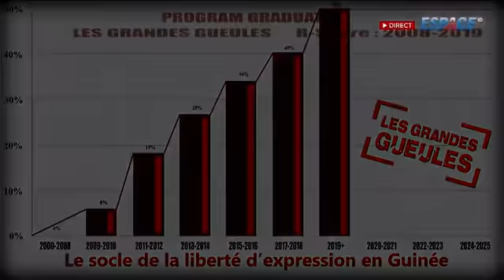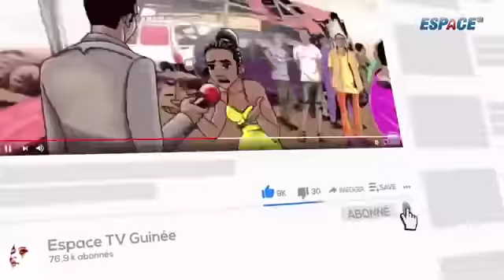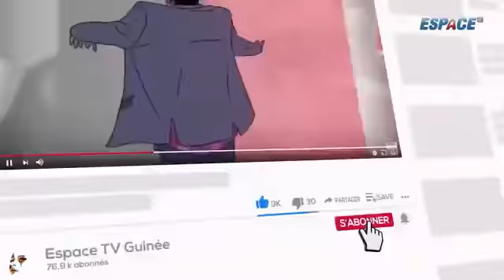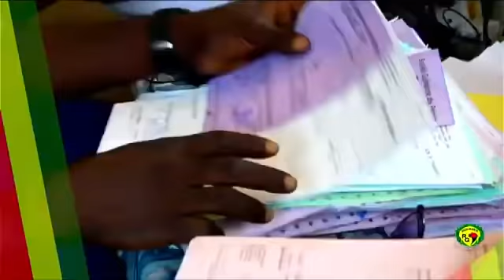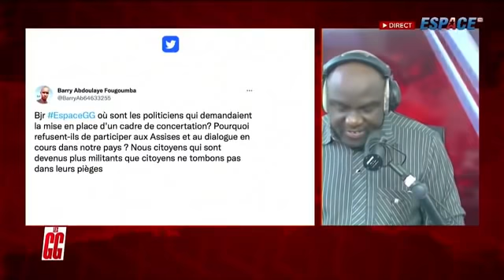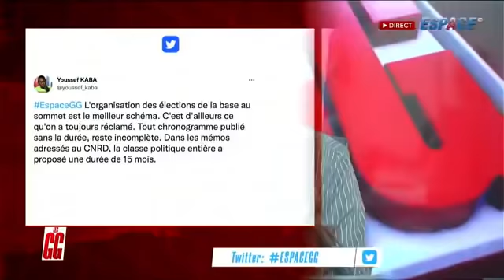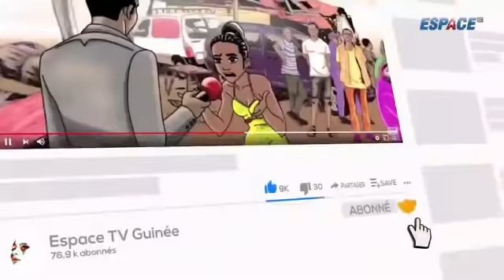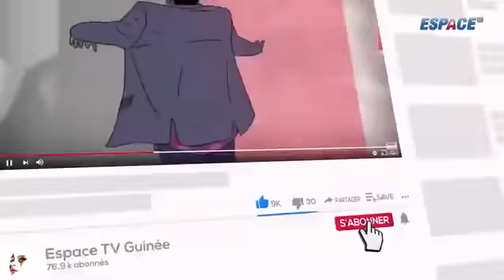LES GRANDES GUEULES DU 18 AVRIL 2022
LES GRANDES GUEULES DU 18 AVRIL 2022  @EspaceTVGuinee